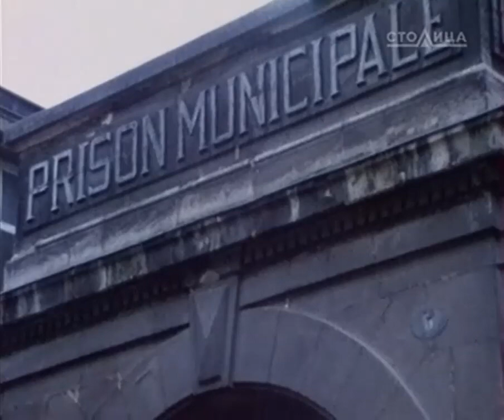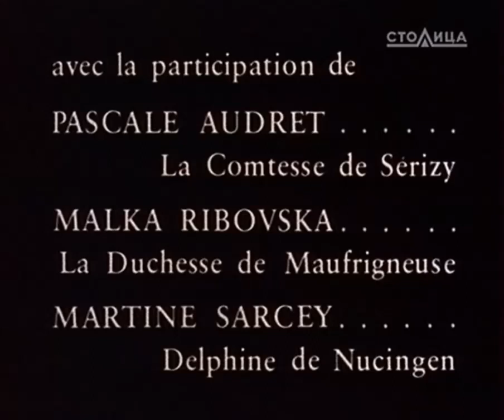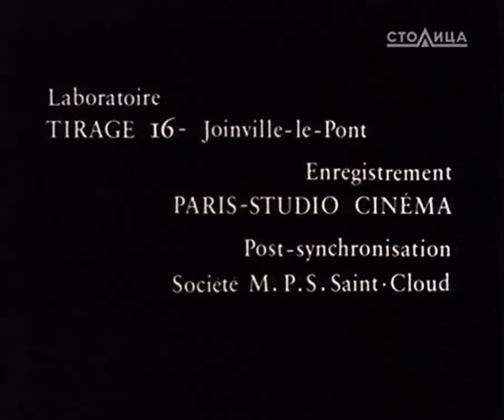Сериал «Блеск и нищета куртизанок» (1975). VIII-IX Episodes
По 1-имённому роману Оноре де Бальзака из цикла "Человеческая комедия.  Сцены парижской жизни".

Жанр : история; драма; мелоДрама
Оригинальное название : Splendeurs et Miseres des Courtisanes
Производство : Франция - ФРГ - Бельгия - Швейцария
Режиссёр, адаптация диалогов и постановка : Maurice Cazeneuve
В ролях : Georges Geret, Bruno Garcin, Corinne le Poulain; Holger Lowenadler, Maria Meriko
и др.
Композитор : Georges Delerue

Количество серий : 9 эпизодов
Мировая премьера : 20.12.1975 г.